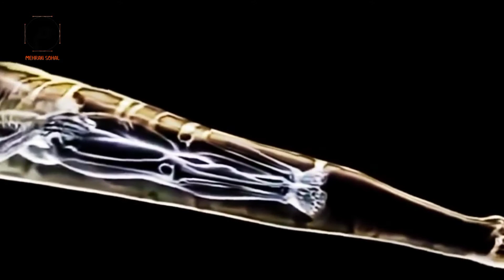Animals Who Lived After 50 Lakh Years in Urdu-Hindi || Oldest Animal in the World || Old Animals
Hello Guys

My Name is Mehran Sohal